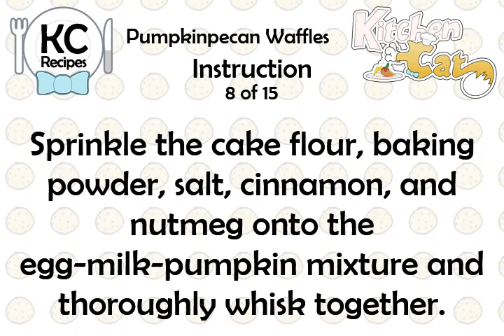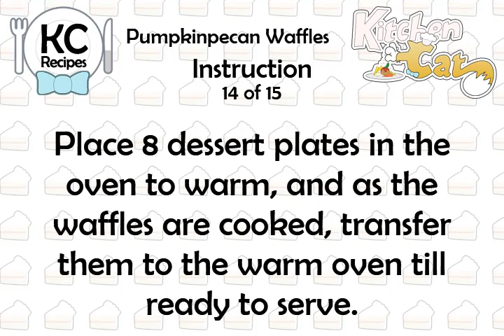Pumpkinpecan Waffles - Kitchen Cat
★ Kitchen Cat ★ Pumpkinpecan Waffles Recipe.
For this recipe you will need:
✰ ✰ ✰ ✰ ✰ INGREDIENTS ✰ ✰ ✰ ✰ ✰
2 c : Cake Flour
1 ts : Baking Powder
3 : Eggs; Separated
1/2 c : (1 Stick) Butter
1 tb : Fresh Lemon Juice
1 3/4 c : Milk
3/4 c : Pecans; Chopped
1 ts : Salt
1/4 ts : Freshly Grated Nutmeg
1/2 c : Pumpkin Puree, Canned
1 ts : Ground Cinnamon
1 tb : Plus